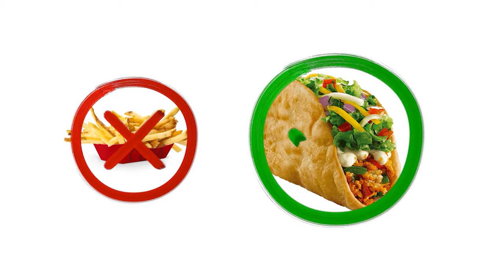Scissor Bros- I think I'm addicted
Steve is addicted to In n' Out... Jeremiah is addicted to Bubly water...